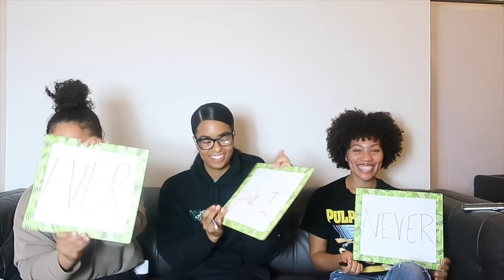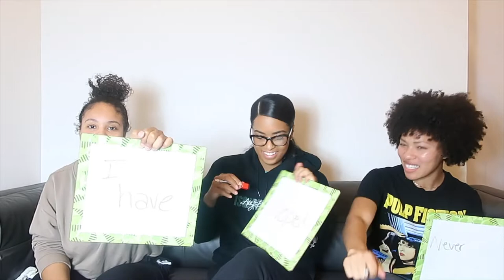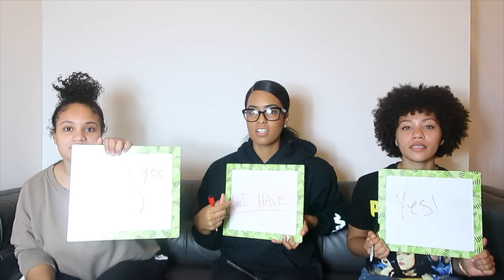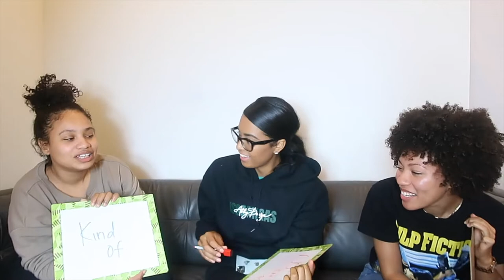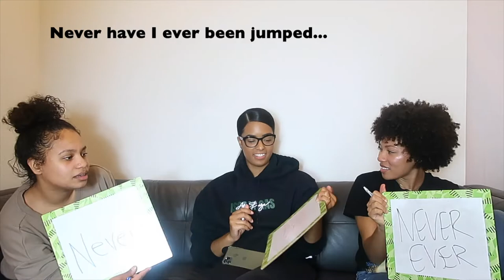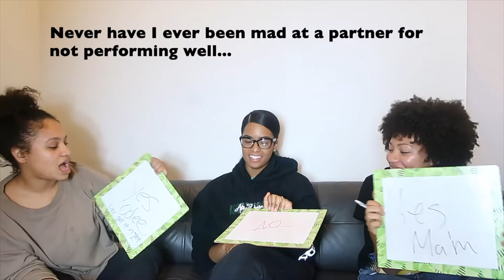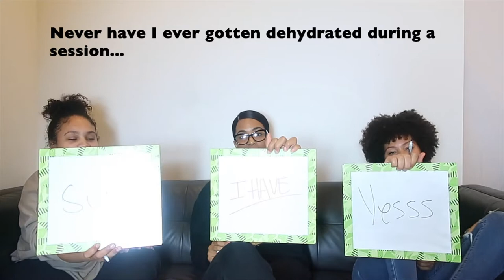SUPER SPICEY NEVER HAVE I EVER 🌶🤭 FT. MALIYAH !!!